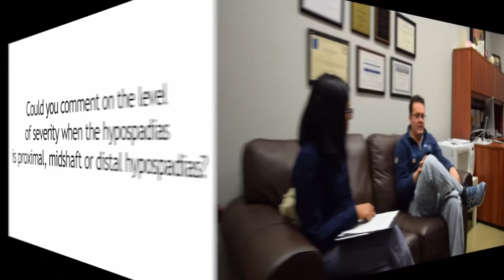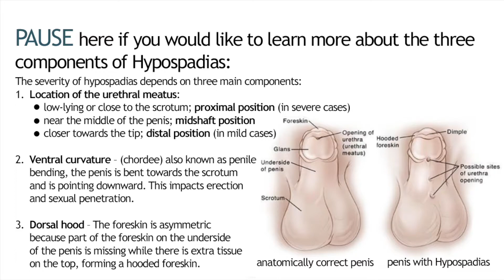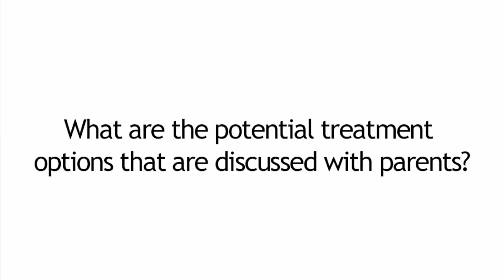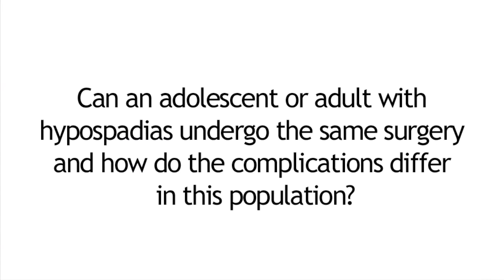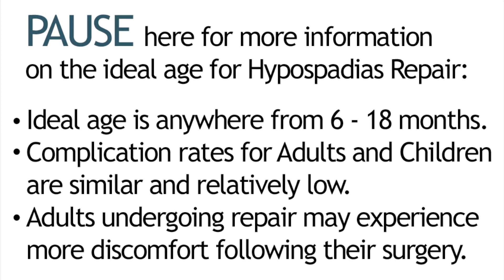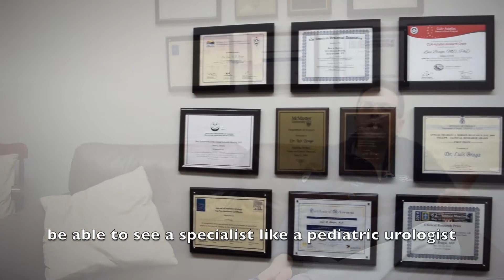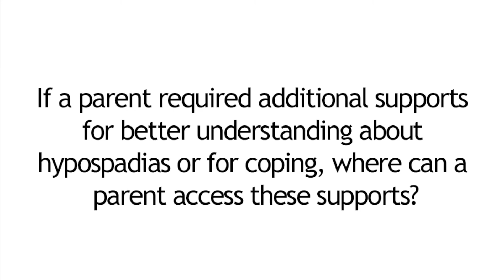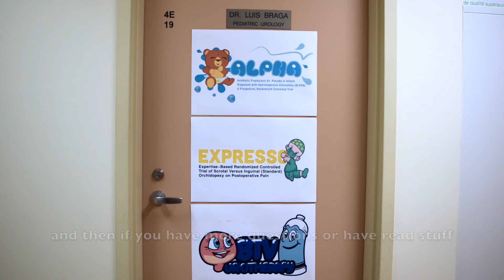Hypospadias for Parents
This video presents an interview with Dr. Luis Braga about hypospadias, a congenital condition in males that affects the position of the urethral meatus on the penis. A majority of hypospadias cases involve a structural defect without affecting the other parts of the urinary system or other organs of the body. The most common form of treatment for this diagnosis is surgery, and research at McMaster Children’s Hospital's Urology Clinic looks at the long-term outcomes of children who undergo surgery for hypospadias repair. The qualitative component further seeks to understand parents’ experiences of hypospadias. Based on the opinions shared by parents on pediatric hypospadias blogs and in the qualitative study, parents have demonstrated a need for better understanding of this diagnosis, including treatments, follow-up and educational resources.

This video was made by McMaster University Demystifying Medicine students Raisa Ahmed, Peter Malik, Nandini Nandeesha  and Zahra Najarali

References:

Baskin, L. S. (2017, September 18). Hypospadias: Pathogenesis, diagnosis, and evaluation.

Baskin, L. S. (2017, September 20). Hypospadias: Management and outcome.

Bhat, A. (2008). General considerations in hypospadias surgery. Indian Journal of Urology : IJU : Journal of the Urological Society of India, 24(2), 188–194.

Riccabona, M. (2014). Management of hypospadias. Der Urologe. Ausg. A, 53(5), 741–750.